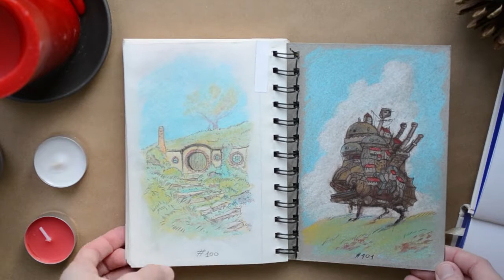Sketchbook Tour ~ 101 Houses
15-minutes sketches of random houses which I drew in 2019.